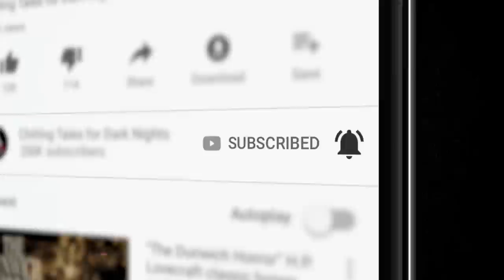"Monster Out on the Ocean" S4E19 💀 Paul J. McSorley's Fear From the Heartland (Scary Stories)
The war of 1812 may be over but it hasn’t stopped the tyrannical Captain Beaumont from trying to conquer the world. It’s only after his ship accidentally awakens an ancient monster out on the ocean does he realize his true position in the universe.

CREDITS
✦"Monster Out on the Ocean" by Hank Belbin
Performed by Paul J. McSorley
Artwork, Audio and episode produced by Nichole McSorley/ NMC Music Creative
Video created by N.M. Brown